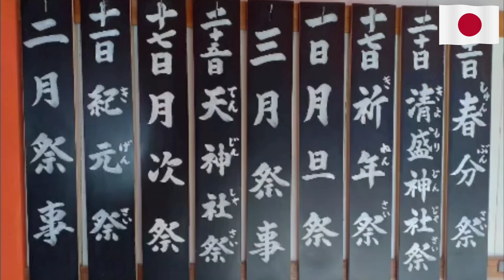Miyajima Japan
嚴島神社（日语：厳島神社／いつくしまじんじゃ）一般是指位於日本廣島縣廿日市市境內島嶼 —— 嚴島（舊名宮島）的神社。神社創建於約公元593年，擁有約一千四百年的歷史，為日本國內其他約五百座嚴島神社的總本社。神社主要祭奉宗像三女神（田心姬命、市杵島姬命、湍津姬命），其中嚴島之名即來自市杵島姫命（いちきしまひめのみこと/Ichikishima Himenomikoto）。
        嚴島神社修築於瀨戶內海海濱的潮間帶上，神社前方立於海中的大型鳥居是被譽為「日本三景」之一，為嚴島境內最知名的地標。嚴島神社的大部分建築結構均被日本政府列為國寶，神社亦收藏許多國寶級的文物。神社在1996年時與後方彌山的原始林區登錄於世界遺產名單中。
在距离严岛神社大约200米的海中有一座16米高的红色大鸟居，是宫岛的标志性景观。
        自古代起传说神灵居住于此因而成为自然崇拜的对象－宫岛，是日本三景之一，并被登录为世界遗产。涨潮时参拜可以在海上行走，落潮时可以走到大鸟居。
        在水中央的大居鸟，感觉真像七重门。这味道很神秘，就像有什么故事藏在里头似的。传说里情侣都不来这里的神社，会因招惹女神的嫉妒，而落得分手的下场。是真？？是假？？都说是传说而已！心若不能相吸，不必到此一游，也同样会分手，不是吗 ？

视频摄于 5/2/2019 日本之旅